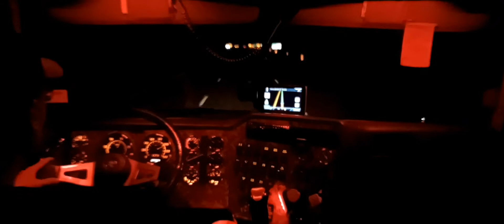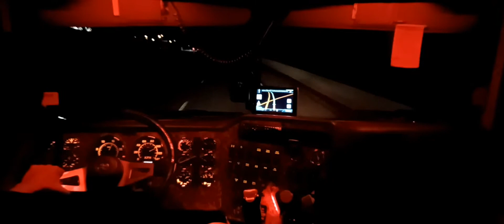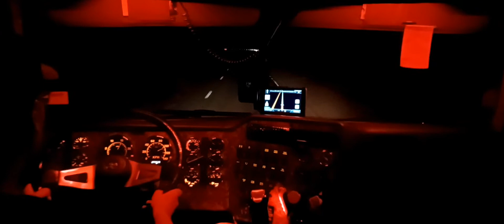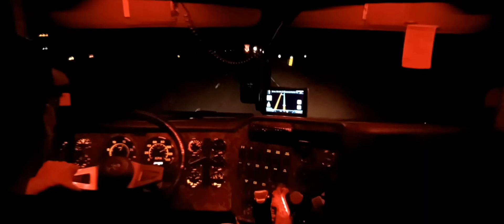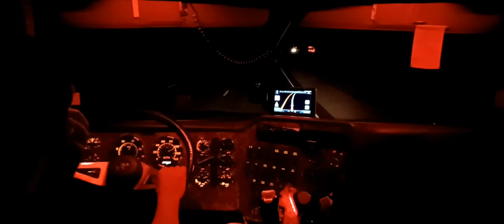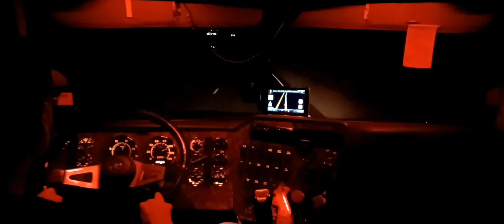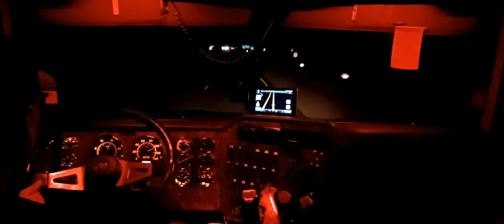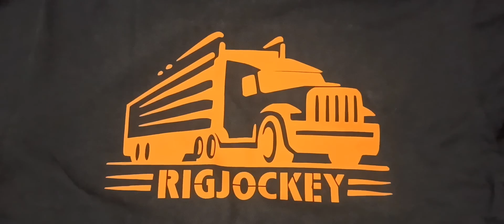night drive in a old international